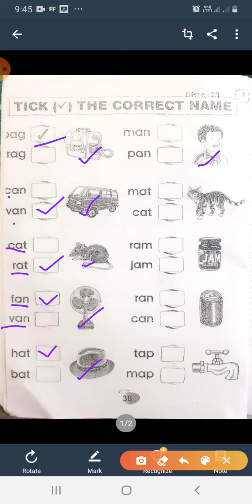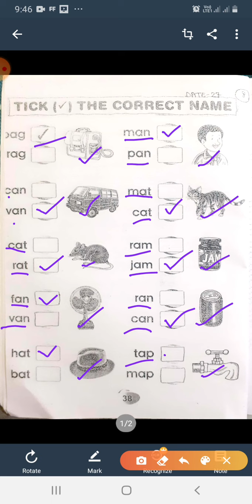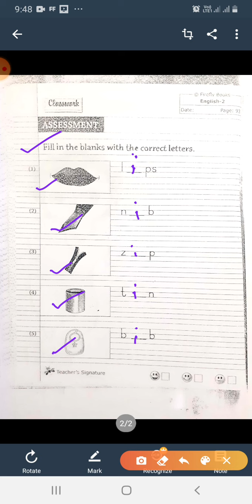Class-UKG, English Activity